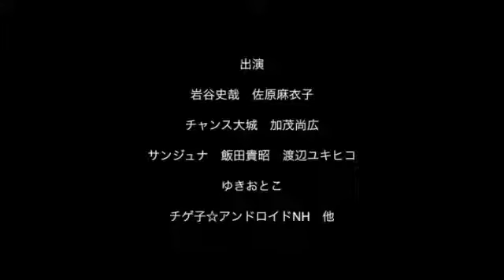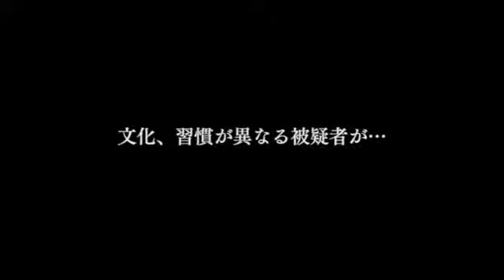ゆきおとこが詩を詠むラジオ 2016年2月24日放送分